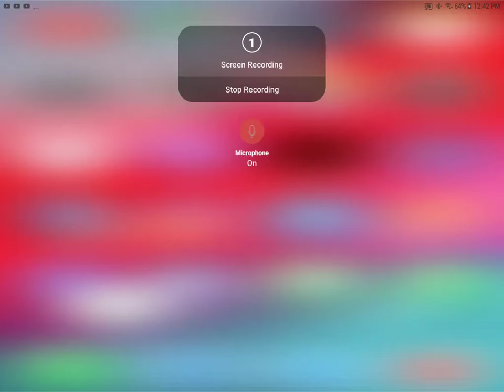MY NEW EGGS FROM THE EGG HUNT!